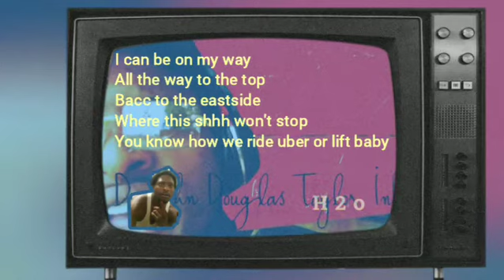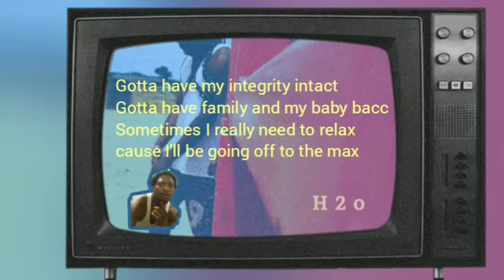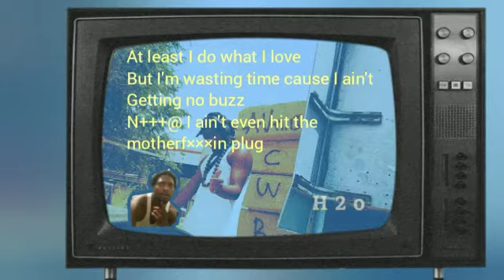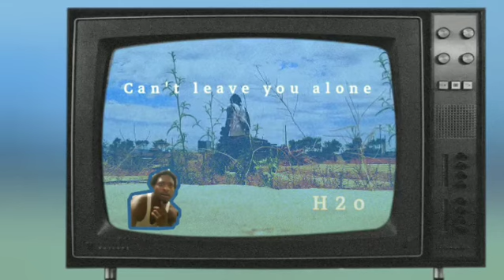Can't Leave You Alone Lyric Visual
Can't Leave You Alone Fsl H2o Prod. By H2o

For promo uses only

Songwriter : De John Douglas H2o Taylor

Lyrics: De John Taylor Management: (i 'N i)

          ®™© All rights are Reserve to me.

I sign here on
YouTube × De John Douglas Taylor × About

Unreleased Genre: Hip-Hop/Rap/Pop/Rock/Metallic Music UGLy/RN'B/SLOW JAM/Jass/People Music
For promo uses and my use here for you to listen, and watch when you please.
De John Douglas Taylor Ink.
instrumental Whoopty Prod. By H2o Aka Tiny Drip